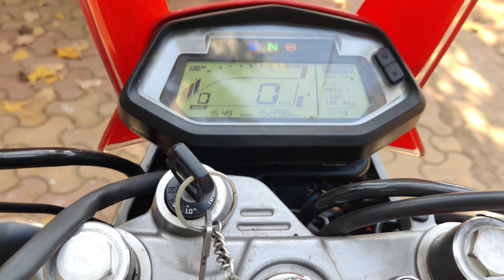Ultimate Transformation: Hero Xpulse 200T 4V 2022 | Modified & Wrapped Version 3.0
Today I'm putting a video of my Xpulse 200T 4V 2023 after new decal graphics & mirrors modification - i named it version 3.0 since this is my 3rd big change.

@HeroMotoCorp on paper said xpluse 200T comes in sports red, but in reality it looked more black then red, so i wasn't happy with its black & red looks they offered as it was 70% black & only 30% red, so I decided to wrap my bike to red.

Tank top, hanuman & flames graphic are done by Custom graphix Bicholim Goa.
neon red colour graphics was done by someone else using @Hexis-graphics , thought he was quite expensive & wrap came up on  edges with one wash ...